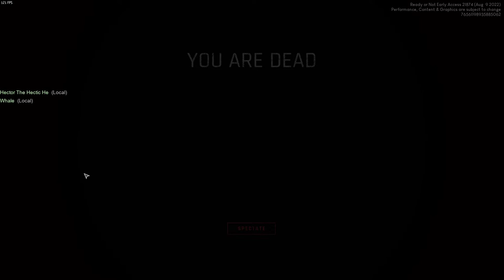Playing Ready Or Not | The OTHER Way Ft. Blazin Handsor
GPU: NVIDIA GeForce GTX 1660 Ti
CPU: Intel(R) Core(TM) i5-9400 CPU @ 2.90GHz
Memory: 16 GB RAM (15.87 GB RAM usable)
Current resolution: 1920 x 1080, 165Hz